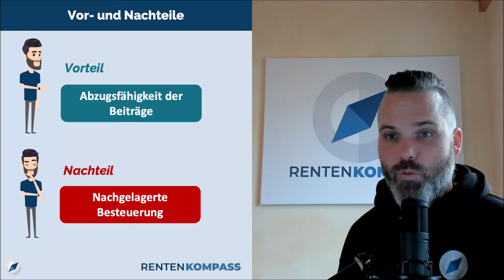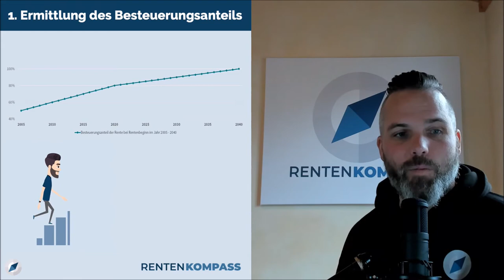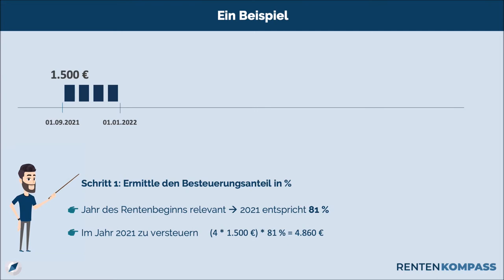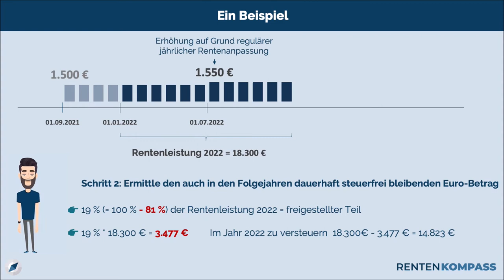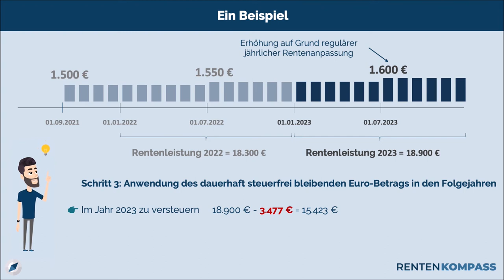Rürup-Rente: Steuern im Rentenalter!? So funktioniert die Besteuerung!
🎯 Mehr spannende Informationen und Fakten rund um das Thema Altersvorsorge findest du in unserer Wissensdatenbank
👉Hol dir jetzt deine kostenlose Vorsorge-Analyse, ermittelt durch unsere intelligente Rentenkompass-Technologie!

💡 ÜBER DIESES VIDEO
Hier erfahrt ihr kurz und knapp, wie die Besteuerung der Rürup-Rente funktioniert, für wen sie sich lohnt und wie man dabei auch noch Steuern sparen kann!

Was ist die Rürup-Rente (oder auch Basis-Rente genannt)?
Ähnlich wie bei der Riester-Rente ist die Rürup-Rente (alternativ auch Basis-Rente) nach einem Politiker, benannt. Als einer der so genannten Wirtschaftsweisen entwickelte der Politiker Bert Rürup die später als Rürup-Rente getaufte Zusatzversicherung. Insbesondere für Menschen, die nur wenige Beiträge in die gesetzliche Rentenversicherung eingezahlt hatten, sollte mit der Rürup-Rente eine Zusatzabsicherung zur gesetzlichen Rentenversicherung geschafft werden.

Wann könnt ihr eine Rürup-Rente abschließen?
Eigentlich kann jeder eine Rürup-Rente abschließen. Die Vorteile dieses Modells liegen aber besonders in der steuerlichen Absetzbarkeit der Beiträge (bis zu bestimmten Höchstgrenzen), wodurch die Rürup-Rente umso interessanter wird, je höher euer Steuersatz während des Berufslebens ist.

Welchen Steuervorteil bietet die Rürup-Rente?
Der Vorteil der Rürup-Rente liegt in der Absetzbarkeit der Beiträge; somit müsst ihr dadurch weniger Steuern zahlen. Eigentlich wirkt damit die Rürup-Rente steuerlich betrachtet genauso wie die gesetzliche Rentenversicherung.

✔️ RENTENKOMPASS FINDEST DU AUCH HIER

Unser Ziel ist es, eine für dich perfekt zugeschnittene Lösung für die Altersvorsorge zu entwickeln! ✅👍💸

Dafür haben wir mit dem RENTENKOMPASS ein einzigartiges mathematisches Modell entwickelt, dass es uns, basierend auf künstlicher Intelligenz, erlaubt sowohl dein persönliches und berufliches Leben als auch mögliche Entwicklungen des Kapitalmarkts heute und in Zukunft perfekt zu modellieren, um daraus deine ganz persönliche Empfehlung für die Altersvorsorge abzuleiten - vollkommen unabhängig und transparent. 🔎✅
👉Hol dir jetzt deine kostenlose Vorsorge-Analyse!

Dieses Video ist lediglich als allgemeine, unverbindliche Information gedacht und kann daher nicht als Ersatz für eine fachkundige Beratung oder Auskunft dienen.
Auch wenn sie mit größter Sorgfalt erarbeitet wurde, erhebt sie für sich nicht den Anspruch auf sachliche Richtigkeit, Vollständigkeit und/oder Aktualität; insbesondere kann dieses Video nicht den besonderen Umständen des personen- oder gesellschaftsbezogenen Einzelfalls Rechnung tragen. Bei jedem spezifischen Anliegen sollte daher zuvor ein geeigneter Berater zurate gezogen werden.
Eine Verwendung der in dieses Videos aufgeführten Informationen liegt daher in der ausschließlich eigenen Entscheidungs- und Verantwortungssphäre des einzelnen Zuschauers. Jegliche Haftung seitens des Herausgebers für Verluste, Schäden oder Kosten, die im Vertrauen oder in Nutzung dieser Präsentation entstehen, wird hiermit ausgeschlossen.